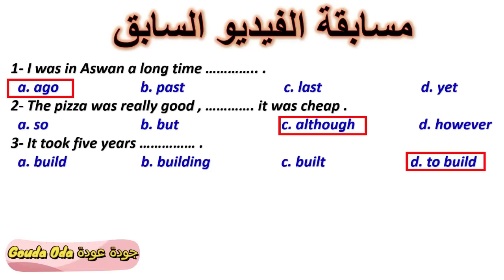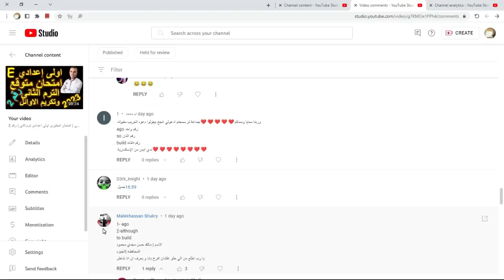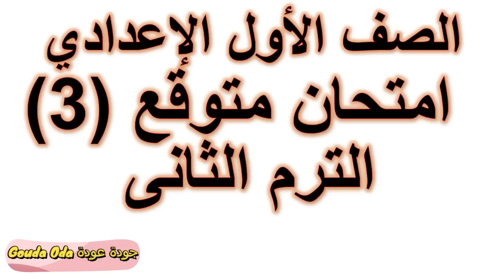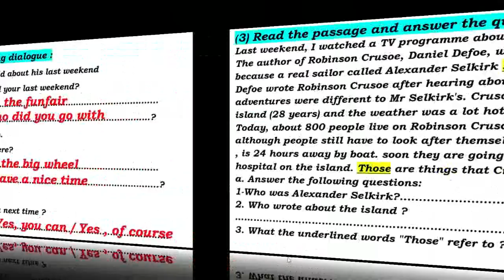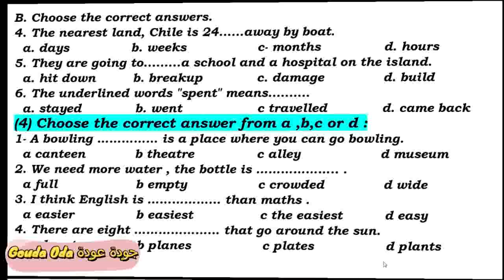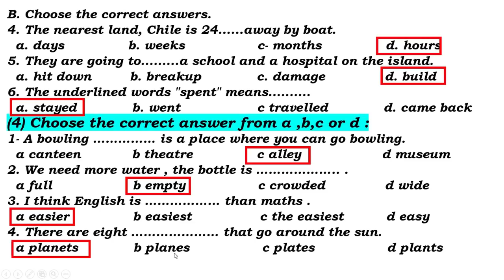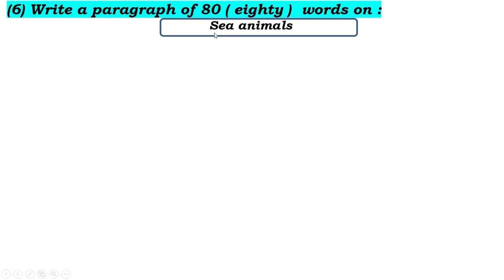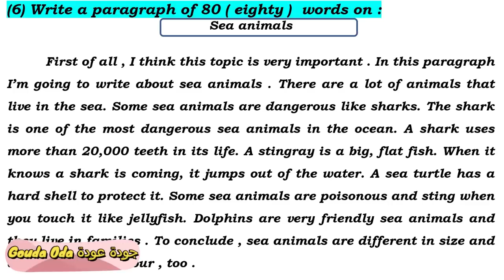امتحان متوقع انجليزى اولى اعدادى | امتحان اللغة الانجليزية الاول الاعدادى الترم الثانى